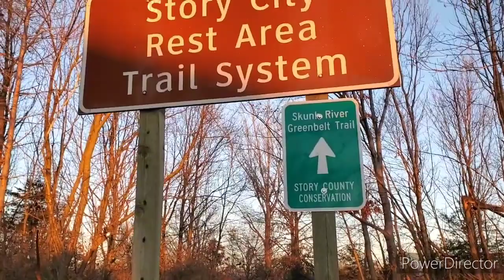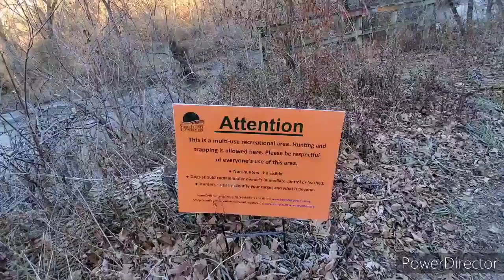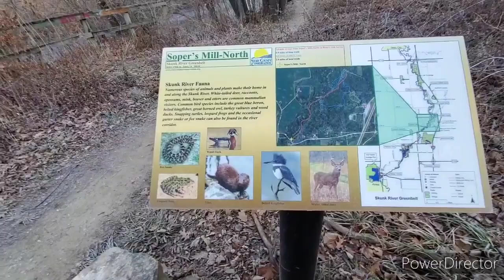Skunk river hike. Story City, Iowa. 55